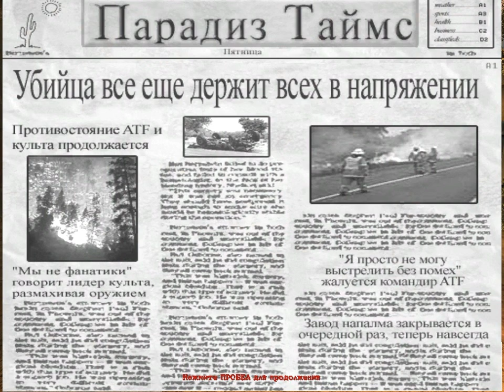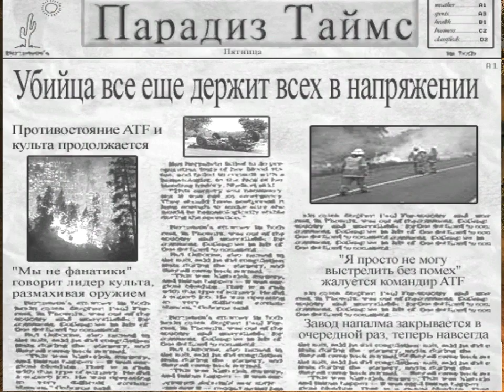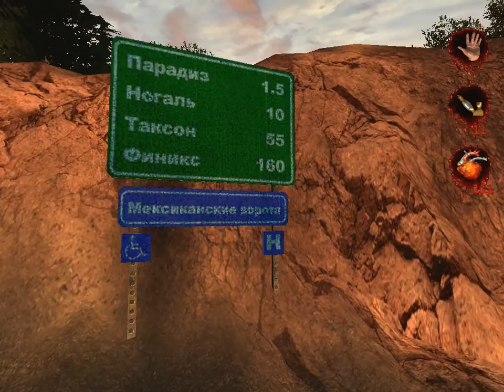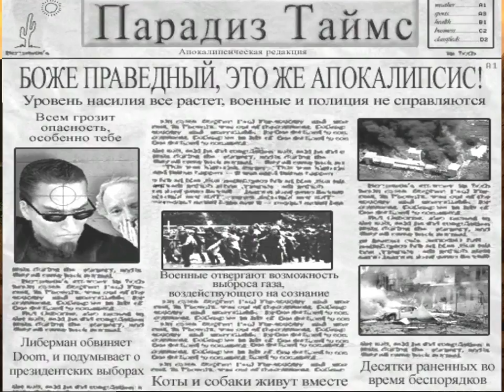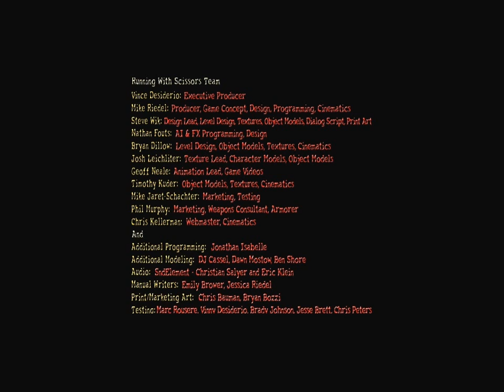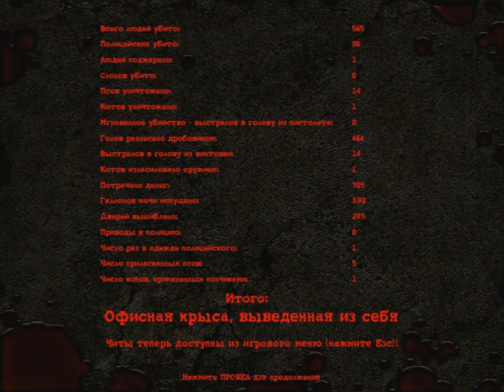Postal 2: Share The Pain - Пятница (T517)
Прохождение игры Postal 2: Share The Pain.

0:00 Дом
1:46 Obligatory Sewer Complex
15:17 Tora Bora
33:41 Obligatory Sewer Complex
36:06 Дом
37:40 Главная улица
43:29 Гетто
44:24 Пригород
45:57 Почта
53:38 Пригород
54:34 Гетто
55:31 Парк
1:00:32 Около завода напалма
1:01:16 Свалка
1:05:51 Около завода напалма
1:06:58 Клиника
1:10:38 Ж/д станция
1:11:12 Компаунд
1:22:11 Ж/д станция
1:23:52 Офисный комплекс
1:27:30 Главная улица
1:30:57 Дом
1:34:32 Конец дня
1:35:00 Титры
1:35:59 Статистика